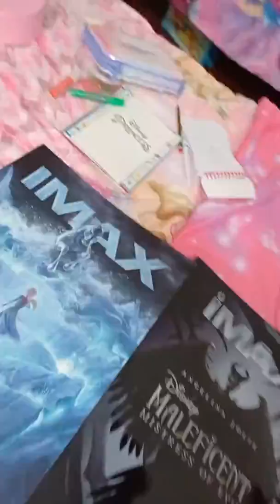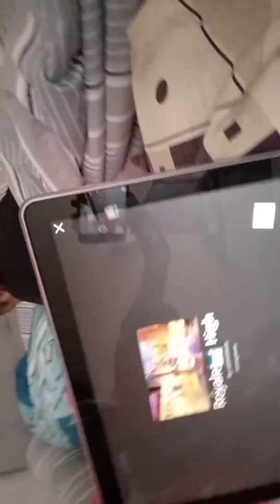Lol my ukulele is here so now i played lol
Aliya fun toys